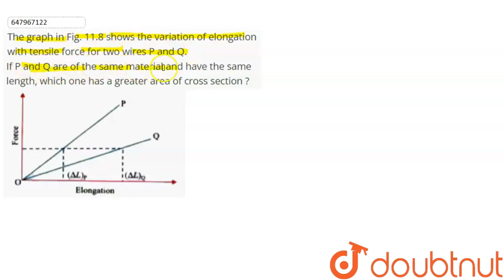The graph in Fig. 11.8 shows the variation of elongation with tensile force for two wires P and ...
The graph in Fig. 11.8 shows the variation of elongation with tensile force for two wires P and Q.If P and Q are of the same material and have the same length, which one has a greater area of cross section ?
Class: 9
Subject: PHYSICS
Chapter: ELASTICITY
Board:IIT JEE

👉 Have Any Query? Ask Us.